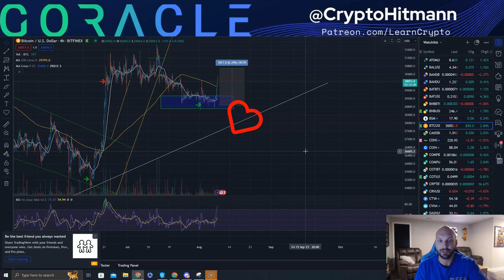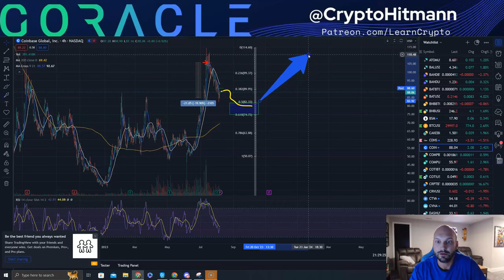Coinbase Stock update ( $COIN )